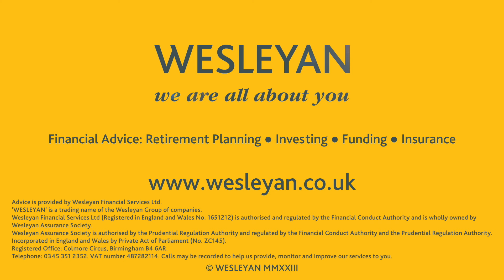Retirement Planning for Doctors in Northern Ireland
In this video, Stuart McKinley, Specialist Financial Planner from Wesleyan Financial Services, discusses the importance of Retirement Planning for Doctors.